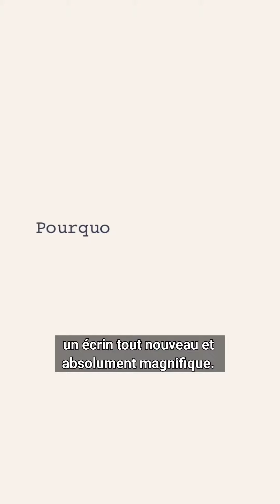1 minute 1 livre #2 - Provence & You X Lagon Noir librairie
Pour cette deuxième de '1 minute 1 livre' Jean-Michel Durafour*, l'un des trois co-fondateurs de la librairie Lagon Noir - @lagonnoir.librairie - à Aix-en-Provence a choisi de vous parler du coffret "David Bowie Rainbowman 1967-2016" 🎸 👩‍🎤